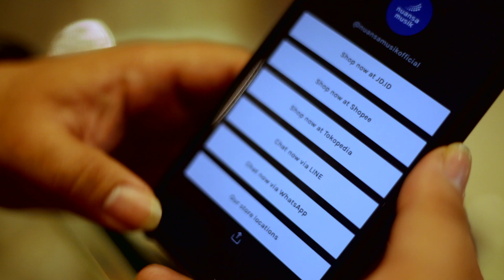LAGI LAGI, JUTAAN ORANG BELUM SADAR...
Faktanya, jutaan orang di dunia ini masih belum sadar kalau belanja di Nuansa Musik itu sangat mudah dan asik!

Simak penjelasan mas-mas calon musisi professional yang satu ini dan buktikan sendiri kemudahannya.

FB Page Nuansa Musik